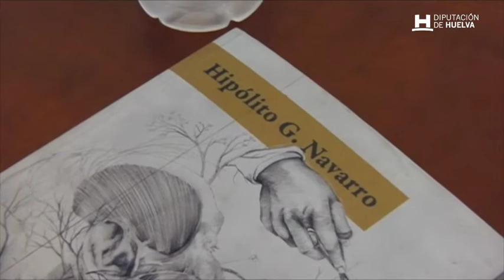Ciclo Letras de Iberoamérica con Clara Obligado e Hipólito González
Propuesta literaria del 525 Aniversario del Encuentro entre dos Mundos con el diálogo entre la autora argentina Clara Obligado y el autor onubense Hipólito González Navarro